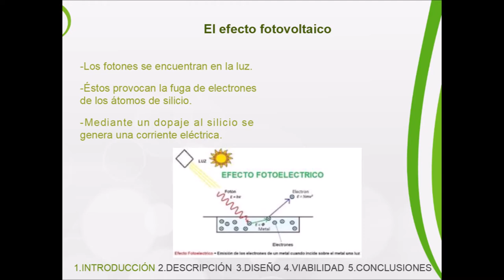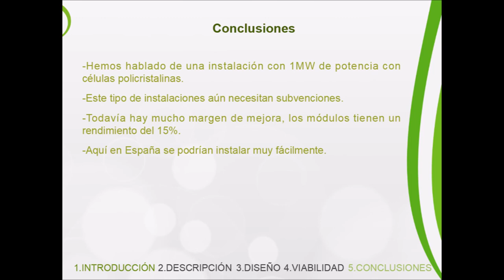PFC Instalacion fotovoltaica para conexión e inyección a red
Nuestro estudiante Mario Rodríguez, de 2º curso del Ciclo formativo de grado superior de Eficiencia energética y energía solar térmica de Salesianos Carabanchel, realiza un interesante proyecto fin de ciclo sobre el diseño de una instalación fotovoltaica para conexión a red. Este trabajo, además, fue fruto directo de su estancia de prácticas (FCT) en Alemania, con lo cual toma mayor valor práctico si cabe. Tras describir inicialmente cuál es el fundamento de la energía solar fotovoltaica, Mario contextualiza la ubicación del proyecto en la germana ciudad de Storkow. Realiza un rápido repaso de los componentes a dimensionar (campo fotovoltaico, inversor, módulos, transformador, elementos de anclaje y protección eléctrica). Seguidamente muestran los algoritmos de cálculo desarrollados por la empresa colaboradora (Kraftwerk), se visualiza el posicionamiento de paneles sobre las superficies inclinadas de los graneros sobre los cuales se ubican y se pormenoriza la colocación de paneles por cadenas. Agradecemos este buen trabajo de Mario que confiamos os sea de utilidad para todos vosotros. Un saludo. @EficienciaSolarIPS